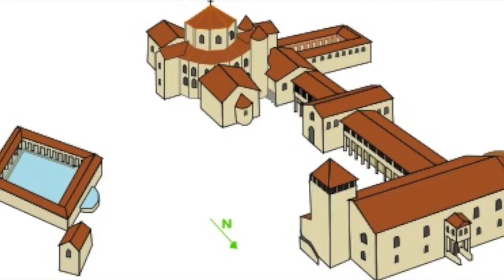4. Dom St. Maria (ehemalige Pfalzkapelle), ab 800, Aachen, Deutschland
4. Dom St. Maria (ehemalige Pfalzkapelle), ab 800, Aachen, Deutschland

Reiseunterkunft
Für die heutige Reise blicken wir lange in die Vergangenheit zurück. Über 1200 Jahre! Weit müssen wir aber nicht reisen, denn wir besuchen die Stadt Aachen, die mit dem Auto von Düsseldorf in einer guten Stunde zu erreichen ist.

In der Zeit um 800 nach Christus hatte man noch keine Autos. Da reiste man innerhalb einer Reisetruppe, die aus Pferden, Kutschen und Fußgängern bestand. Solch eine Reisetruppe würde ganze zwei Tage brauchen, um von Düsseldorf nach Aachen zu gelangen!

Eine ganz besondere Reisetruppe war damals die des Frankenkönigs Karls des Großen. Denn zu jener Zeit wurde vom Pferdesattel aus regiert: Der König ritt von Dorf zu Dorf und besuchte seine Untertanen. An den Orten, an denen sich der König längere Zeit aufhielt, wurden so genannte Pfalzen gegründet. Du kannst Dir eine Pfalz wie ein großes Haus vorstellen. Karl der Große hatte viele Pfalzen verteilt über sein gesamtes Königreich.

Seine Lieblingspfalz war aber die in Aachen. Karl der Große war ein Christ und ihm war das Beten zu Gott sehr wichtig. Deshalb ließ er sich in Aachen einen riesigen Dom bauen – mit einem direkten Gang von seinem Haus hinein in die Kirche.

Ein Kreis mit acht Ecken
Die Kirche in Aachen hat einen ganz besonderen Grundriss. Normalerweise ist eine Kirche auf einem Rechteck aufgebaut. In Aachen aber ist der Grundriss ein Achteck, das man auch „Oktogon“ nennt.

Wie sieht ein „Oktogon“ aus? Ein klein wenig Geometrie: Zuerst schneidest Du eine Torte in acht gleich große Stücke. Dann schneidest Du jedem einzelnen Kuchenstück den runden Rücken ab. Welche Form entsteht dabei? Ein Kreis mit acht Ecken – ein Achteck!

Die Zahl 8 steht für die Vollkommenheit. Für die Vollkommenheit des Königs, für seine Macht, aber auch für den göttlichen Himmel. Darum liegt der Dom in Aachen auf einem achteckigen Grundriss.